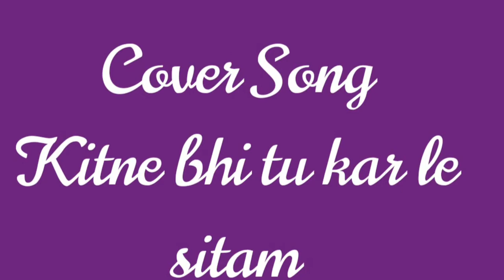Kitne Bhi Tu Kar Le Sitam || Kishore Kumar || Cover By Jyoti Singh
Song :Kitne Bhi Tu Karle...

Hi All!!!

This Song Also Was A Random Selection..

Didn't Revise With The Original Tune.

Sang It In My Own Style In One Go And Recorded It At Home And Published...

No Studio Recording...

So I Presented It As It Is, Hope My People Like ❤It..

Stay Safe!!!
Eat Health!!!
Cherish Life!!!

कितने भी तू कर ले सितम
हँस-हँस के सहेंगे हम
ये प्यार ना होगा कम
सनम तेरी कसम सनम तेरी कसम
सनम तेरी कसम
सनम तेरी कसम
जितना तड़पाएगी मुझको
उतना ही तड़पेगी तू भी
जो आज है आरज़ू मेरी
वो कल तेरी आरज़ू होगी
जितना तड़पाएगी मुझको
ये झूठ नहीं सच है सनम
सनम तेरी कसम
सनम तेरी कसम
सनम तेरी कसम
नफ़रत से देखना पहले
अंदाज़ प्यार का है ये
कुछ है आँखों का रिश्ता
गुस्सा इकरार का है ये
बड़ा प्यारा है तेरा ज़ुल्म
सनम तेरी कसम
सनम तेरी कसम
सनम तेरी कसम
सनम तेरी कसम